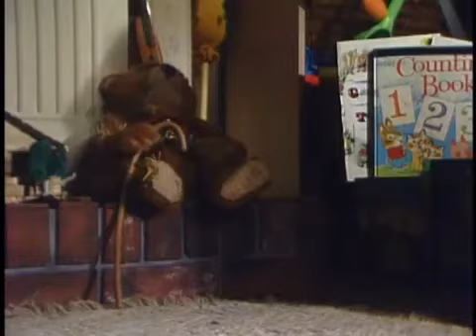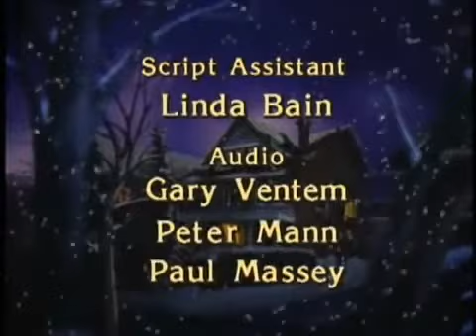(1986) The Christmas Toy / El Juguete de Navidad - (Doblaje Original)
El juguete de Navidad es una película especial para televisión , producida por Jim Henson y transmitida originalmente por ABC el 6 de diciembre de 1986.

En México se transmitió por primera vez durante la barra navideña conocida como: "Flor de Nochebuena" en el Canal 5 el 25 de diciembre de 1987.

Se presenta en su versión original en español latino. No está disponible en la plataforma Disney Plus.

No poseemos los derechos sobre la obra, derechos aplicables al titular de los mismos.

El video se divulga con base en los Artículos 148, 150 y 151 de la Ley Federal del Derecho de Autor Mexicana.